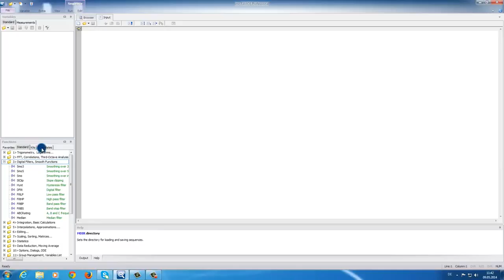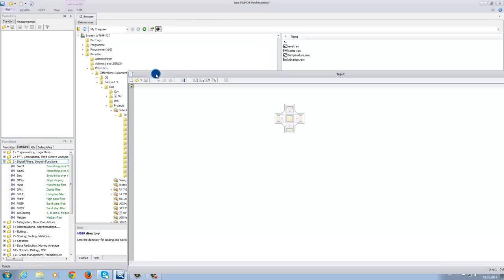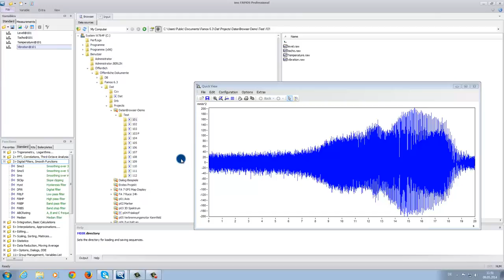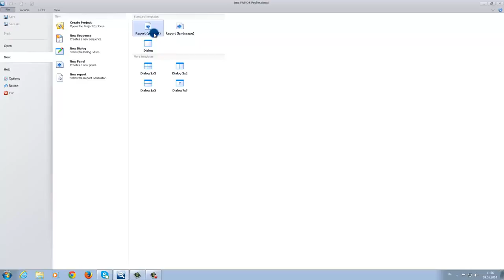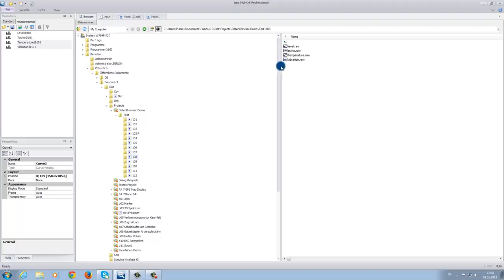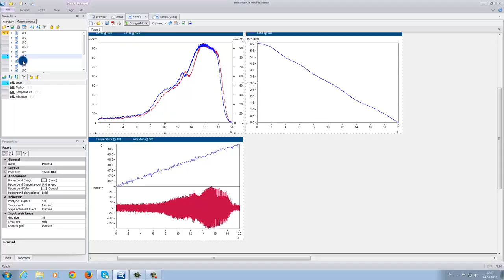FAMOS 7 Data Viewing and Comparing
This tutorial gives you a short introduction to the graphical user interface from imc FAMOS and a short introduction to the imc Databrowser